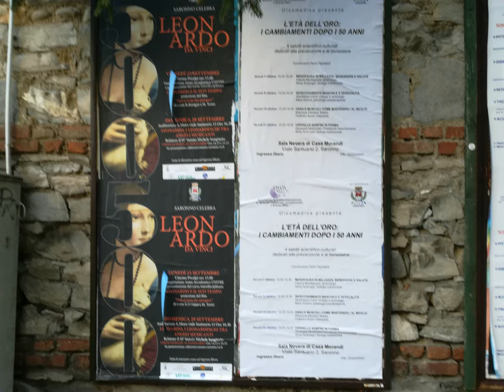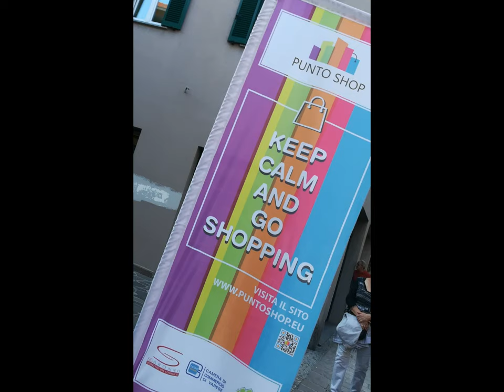SaronnoWandering Sept.2019 [by Sergio Conegliano]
thru Huawei P8 lite and MAGIX video deluxe 17 Premium